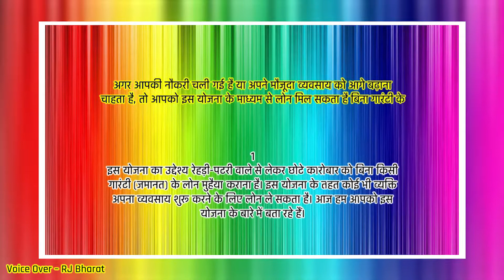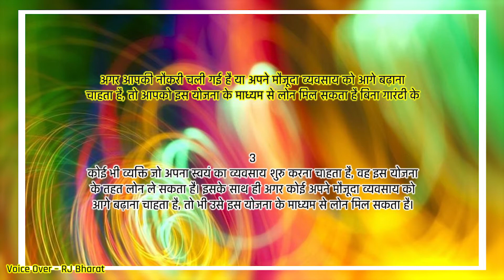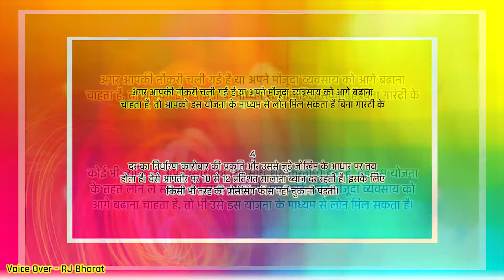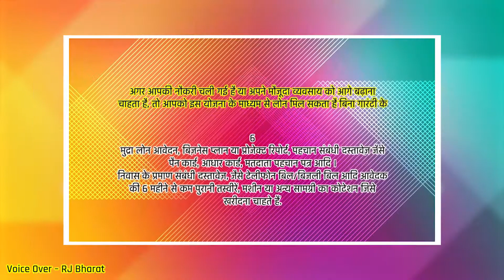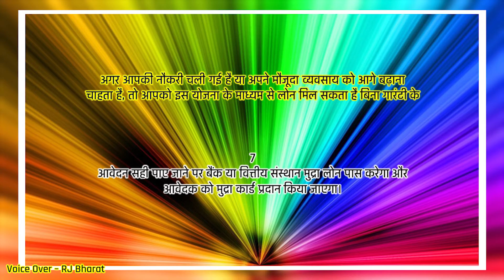Job चली जाये या Business न चले तो चिंता मत करना,सरकार दे रही है इतने पैसो की मदद.Money Problem solve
mudra loan eligibility

mudra loan sbi

mudra loan documents

mudra loan subsidy

mudra loan interest rate

mudra loan wiki

mudra loan interest calculator

mudra loan registration

obc mudra loan

pradhanmantri mudra loan

pnb mudra loan

pradhan mantri mudra loan